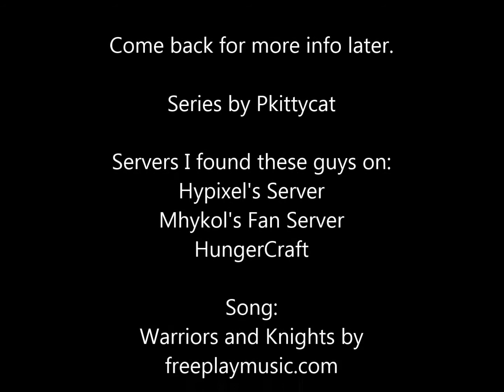Minecraft YouTuber Hunter Season 1 - Teaser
YouTuber Hunter is an upcoming series I will be having. Not only will I be sharing pictures of YouTubers that I meet along my travels, but I will be sharing a clip or some clips of one of their videos so you will get to know lesser-known YouTubers better. There is no estimated release date on this; I just wanted to get my idea out as a proof of concept.